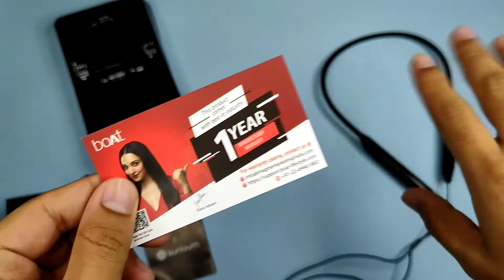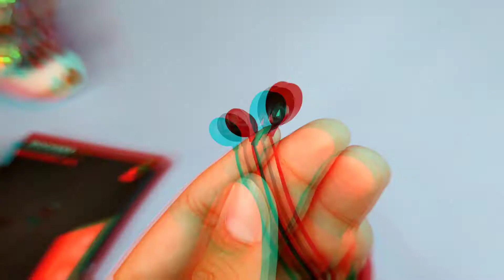boAt Rockerz 375 Ultra Low Latency, Beast Mode ka "Asli Sach!! : Hindi Review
The Boat Rockerz 375 are from the very popular Indian audio brand BOAT. They recently launched in Prime day sale but these earphones lacks a lot of features like ipx rating and many more so should you buy this earphones at 1500rs definitely not! Watch the video for detailed ans.

buying link:-
boAt Rockerz 375 Wireless Bluetooth in Ear Neckband

Chapters:-

0:00 Unboxing
1:22 Built & Design
2:21 Buttons & Beast Mode
3:10 Comfort, fit & Sound Quality
4:03 Mic Quality
4:13 Battery& Charging
4:48 Verdict